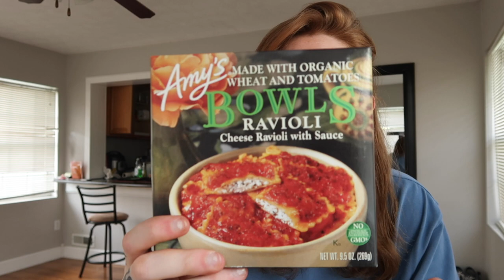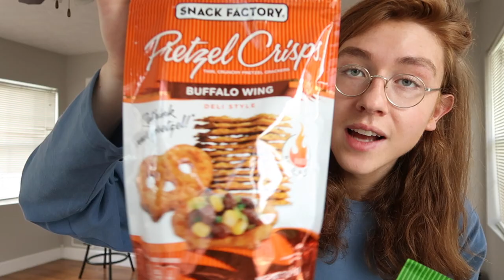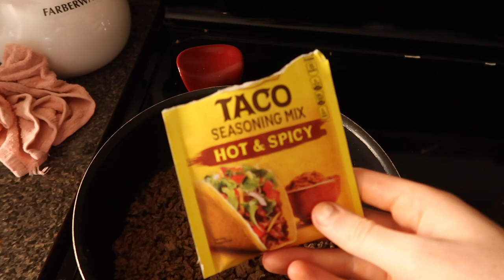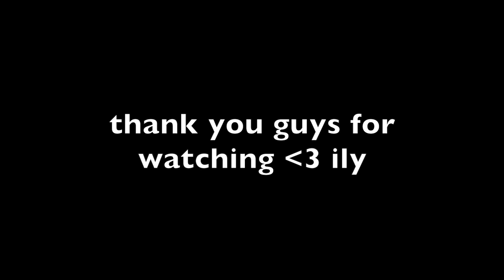chill day in the life of a stoner vlog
ily